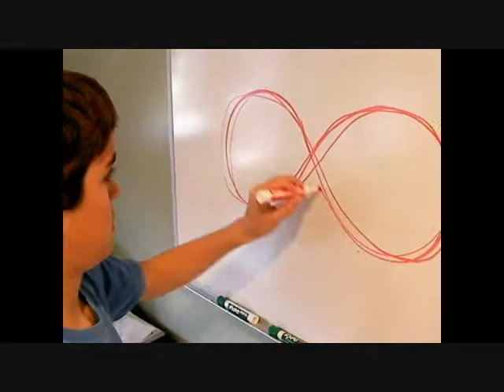Cam eye tracking exercise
Tracing Lazy 8s is a great tracking exercise for the eyes.